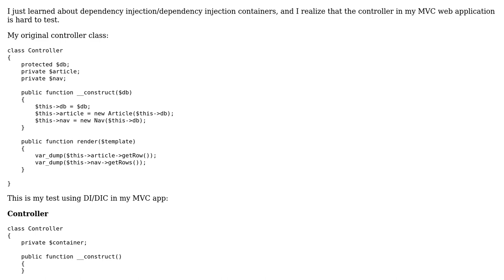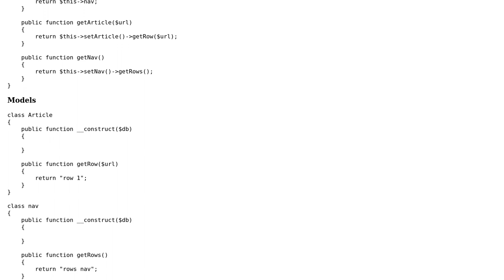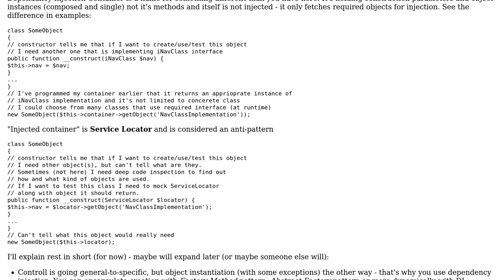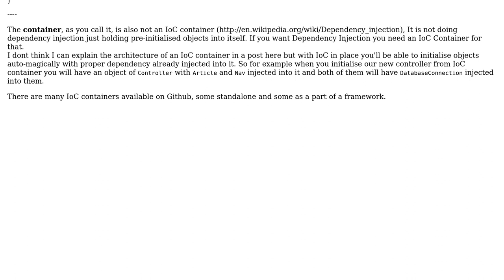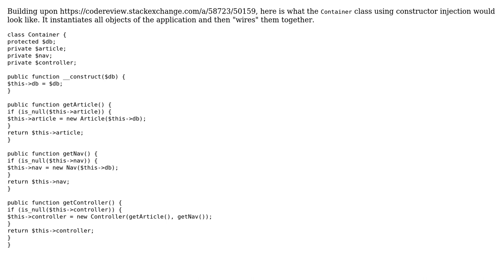Code Review: Dependency injection/dependency injection containers in MVC web app (3 Solutions!!)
Code Review: Dependency injection/dependency injection containers in MVC web app

With thanks & praise to God, and with thanks to the many people who have made this project possible! | Content (except music & images) licensed under CC BY-SA | Music | Images & others | With thanks to user shudder user Run user Kolargol00 user Jamal user Gufran and the Stack Exchange Network Trademarks are property of their respective owners. You are responsible for your own actions.